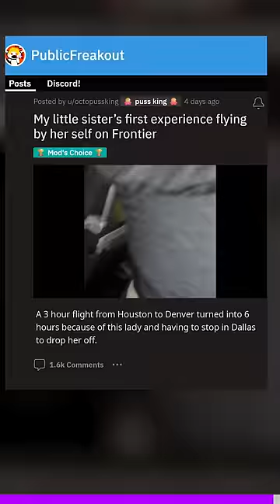She’ll never fly again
Sorry no scams or murders today. Just an average Frontier Airlines flight 🤷🏻‍♂️